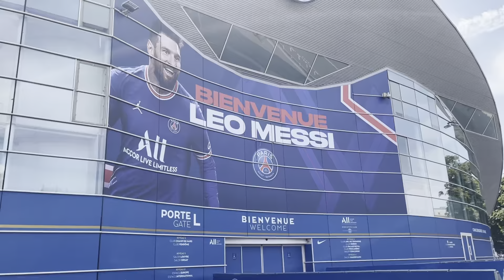Último dia na França 🇫🇷 FOMOS CONHECER PARC DES PRINCES 😱 |Vlog’s Vanessa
Equipamentos - Iphone 12 -Editor -Kinemaster